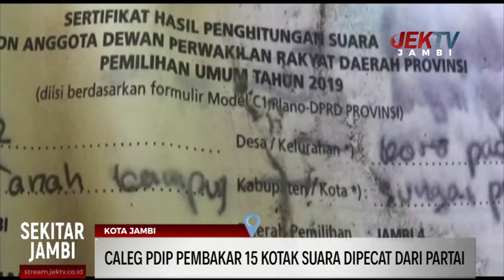CALEG PDIP PEMBAKAR 15 KOTAK SUARA DIPECAT DARI PARTAI